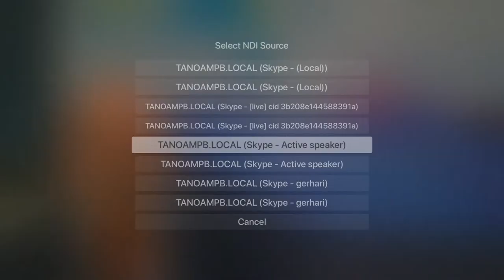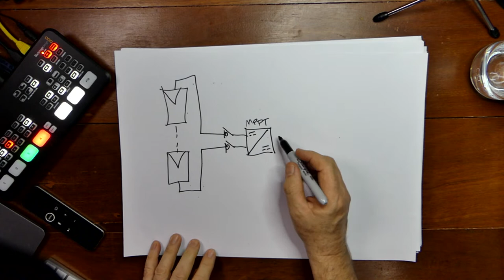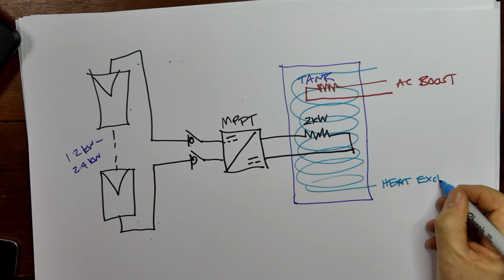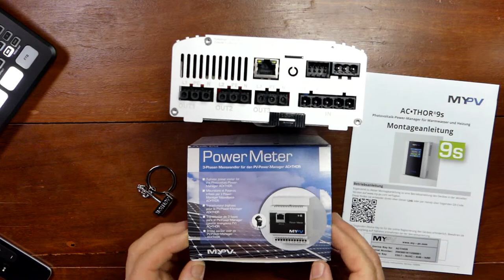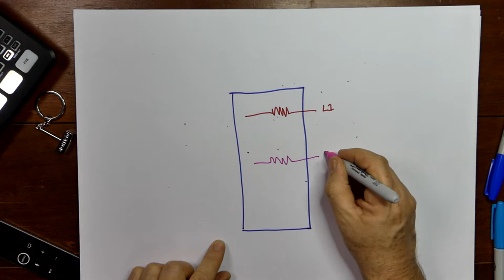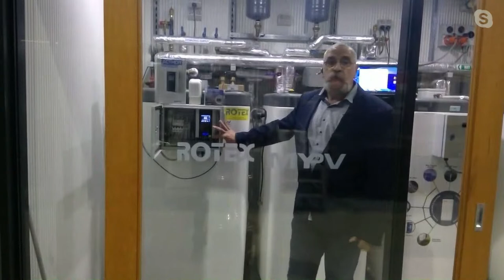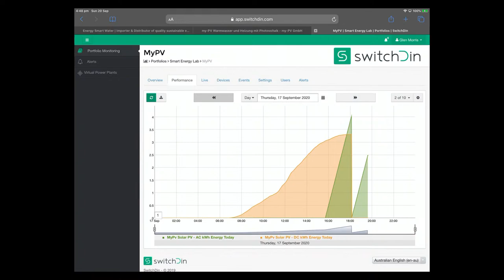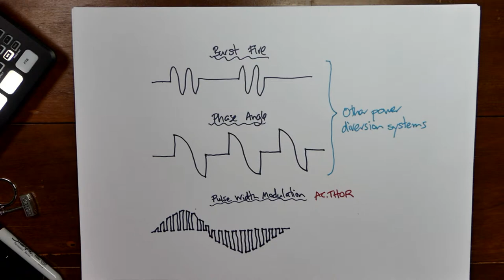Heating water with solar PV power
Heating water with solar power explained by Gerhard Rimpler of MyPV and Norm Anderson of Energy Smart Water.

You may also like to visit the
my-PV / ESW Webinar - Hot water & space heating from photovoltaicsDate: October 1st, 4pm to 5pm.
Residential Power-to-Heat and PV-self consumption improvement are upcoming topics in the PV industry. We are pleased to present our solutions and how to use them to create new business opportunities.